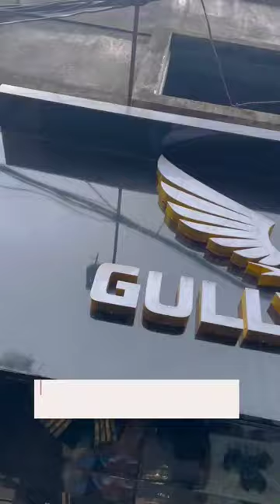CARGO SHIRT SUIT 🥳